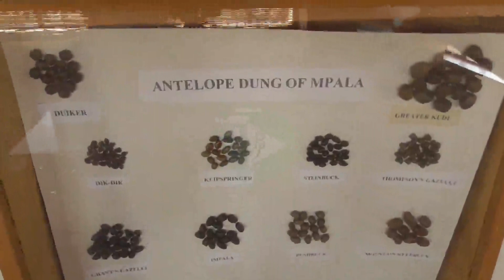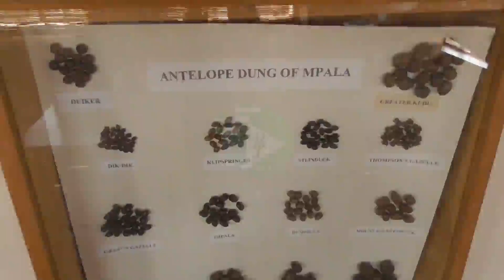MPALA RESEARCH CENTER BOSS SHARES INSIGHTS ON RESEARCH AND CONSERVATION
Dr Winnie Kiiru, a widely admired wildlife biologist, conservationist and advocate for people-centered conservation was appointed Executive Director of Mpala research Centre on 1st February. She has served in different capacities and been part of a number of efforts to conserve wildlife Dr Kiiru who is passionate about nature and wildlife recently had a chat with Wildlife Conservation Journalists during a training workshop held at Mpala Research Center in Laikipia. We bring you part of the interview held during one of the sessions About Mpala Founded in 1994 in Laikipia County, Kenya, Mpala is a catalyst for interdisciplinary and high-impact research on the most relevant environmental, sustainability, and human development issues of our time and is one of the leading ecological research centers in Africa